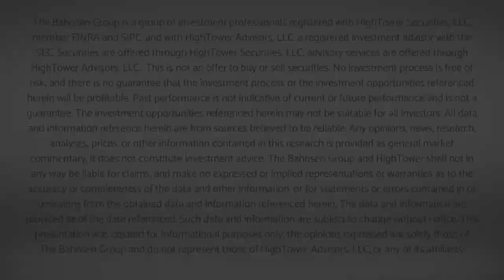Dividend Cafe - The Only Game in Town